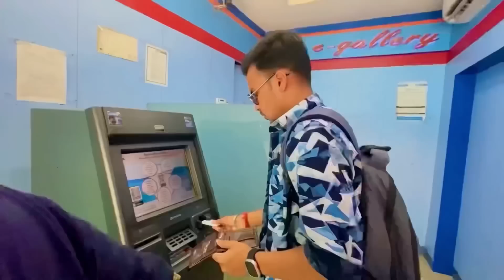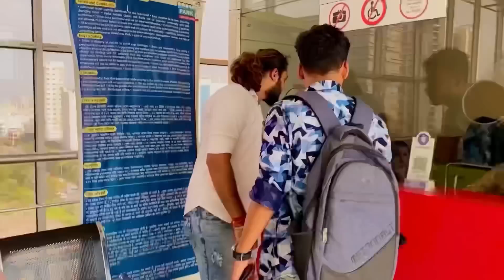বরফের দেশে হানিমুন করলাম 🤭💘 শেষ পর্যন্ত কার সাথে হানিমুনে গেলাম 🤫⁉️VLOG॥@SouhardyaSarkar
বরফের দেশে হানিমুন করলাম 🤭💘 শেষ পর্যন্ত কার সাথে হানিমুনে গেলাম 🤫⁉️VLOG॥@SouhardyaSarkar @souhardyasarkarshorts